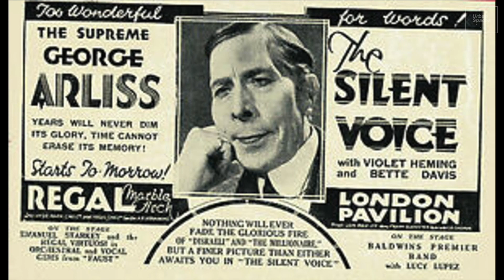Bracknell - Cinema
The video talks about the impact of cinema on the social lives of the people of Bracknell – how Hollywood came to a small English market town.

CREATORS OF THE VIDEO
Script: Maggie Stock and Sarah Fitzpatrick
Presenter: Mary Harding
Editing: Toni Aoun

SOURCES:
of Bracknell material:
- Andrew Radgick - History Officer, The Bracknell Forest Society
- Michael Banyard - Historian Author
- Bracknell Forest Library
- The Bracknell Forest Society
- Bygone Bracknell Facebook
- Bracknell and District Historical Society
- Maggie Stock
- Wikipedia
Any other material is used under Creative Commons protocol for educational material and is credited in-film.